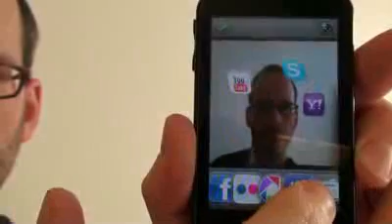Recognizr, realidad aumentada y redes sociales